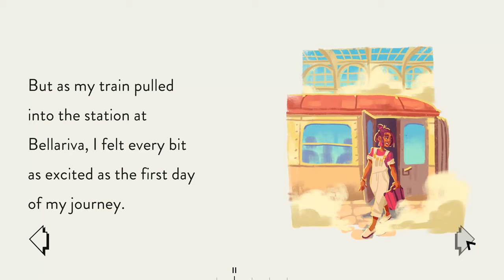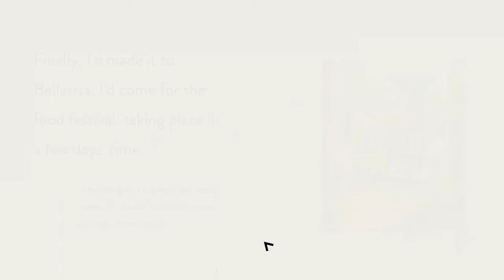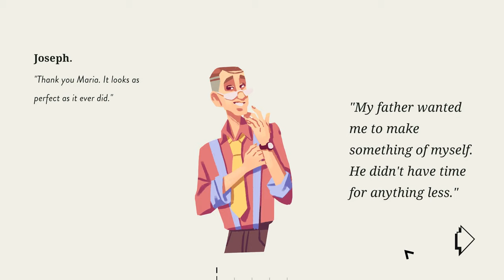Game Spotlight | Assemble with Care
Shout-out to ustwo games for giving us a chance to try Assemble with Care. Check them out on Steam